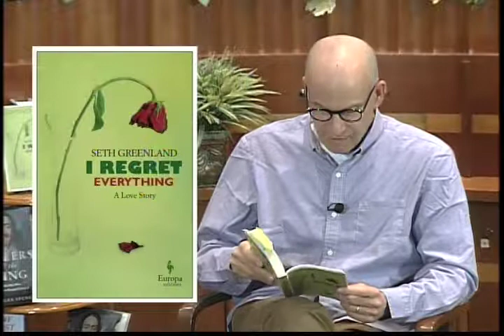Seth Greenland - I Regret Everything